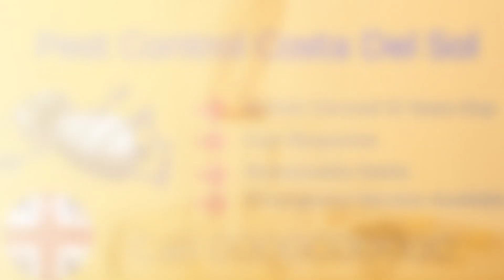Pest Control Marbella | Pest Control Exterminator Services in Marbella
Pest control in Marbella, Marbella.  We are a pest control exterminator company and offer pest control services.  We exterminate termites and offer termite inspections.  Our pest control products, supplies, equipment and technology are ideal for home treatment.  We cover Marbella including 34, 34 and 34.

Relevant Content:
hemiptera, tiny black bugs in bed, exterminator Marbella cost, tiny black bugs in bathroom, tiny brown bugs, best pest control Marbella, Including areas 34, 34 and 34, small black bugs with hard shell in house, termite treatment cost estimator, Just off AP-7 and A-7, Abamectin, Near to N-340 within Marbella, what kind of bug is this in my house, termite control methods, winged termites, Within post codes 29600 and 29601, Cyfluthrin, bed bug, termites in house, Close to Rio Real Golf Hotel Marbella, termites signs, pseudococcidae, how to get rid of insects in kitchen, termite treatment chemicals, exterminator Marbella, Marbella bed bugs, Hydramethylnon, aphids, do it yourself termite treatment, pest control prices, termite extermination companies, how to get rid of termites, termite bait, termite extermination cost, silverfish, tiny black bugs in kitchen, Near to La Canada Shopping Centre, Close to 34 within Marbella, earwig, Fipronil

Call our pest control professionals in Marbella today - Areacode 34.